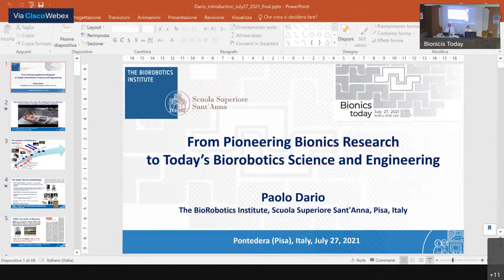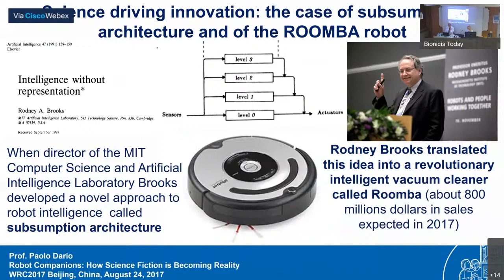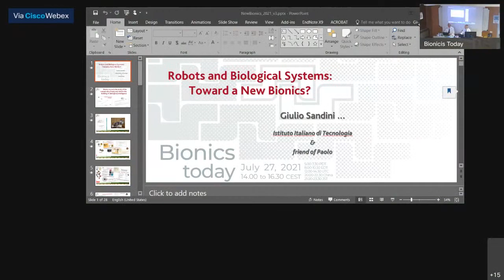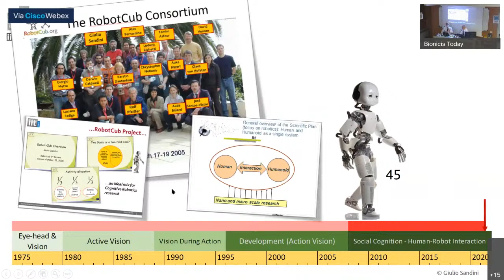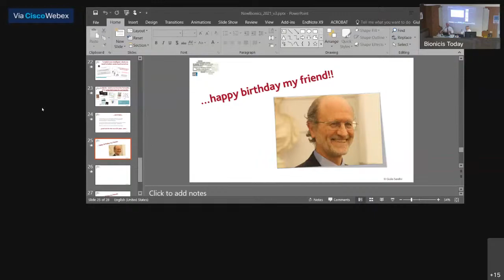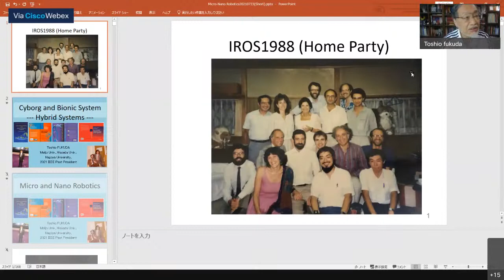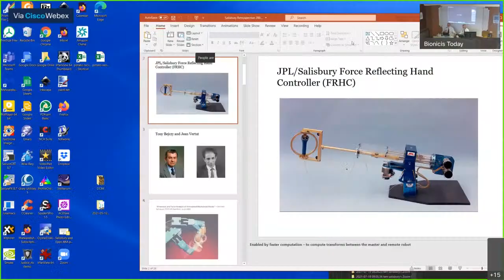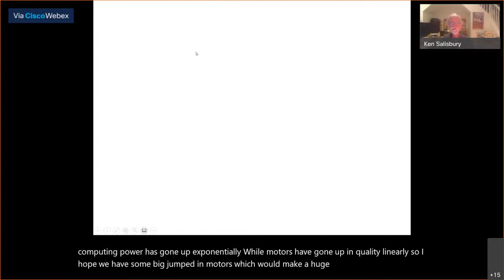Bionics Today. Robots and biological systems: a checkpoint of bionic evolution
Per conoscere l’evoluzione della bionica negli ultimi trent’anni e per tracciare gli obiettivi e le sfide future di questa disciplina, martedì 27 luglio alle ore 14 l’Istituto di BioRobotica della Scuola Superiore Sant’Anna organizza il workshop “Bionics Today. Robots and biological systems: a checkpoint of bionics evolution”: un momento di confronto e di riflessione al quale parteciperanno alcuni tra i importanti studiosi internazionali di bionica e robotica, sotto la guida di Paolo Dario, docente ordinario dell’Istituto di BioRobotica della Scuola Sant’Anna, e Giulio Sandini, founding director dell’Istituto Italiano di Tecnologia.